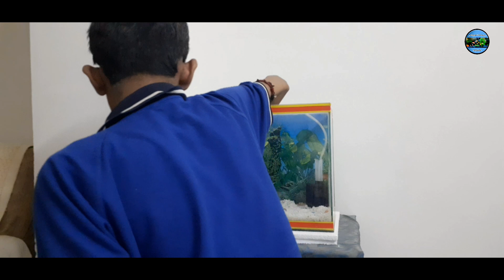New Aquarium Setup Process